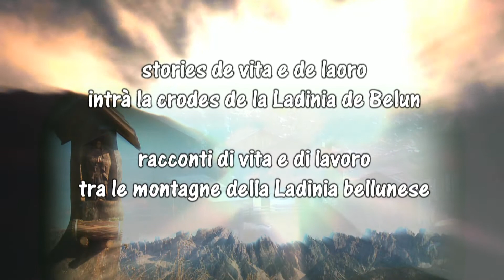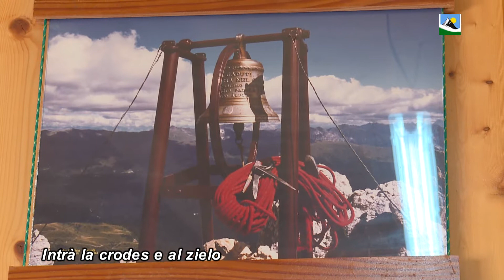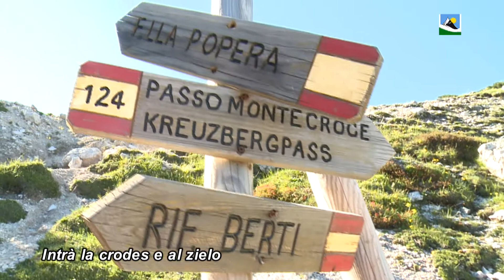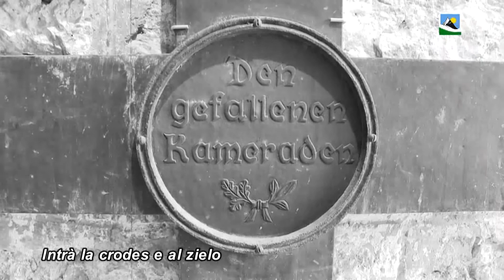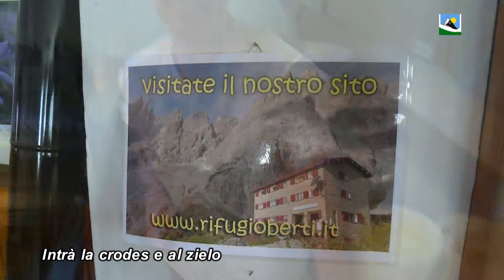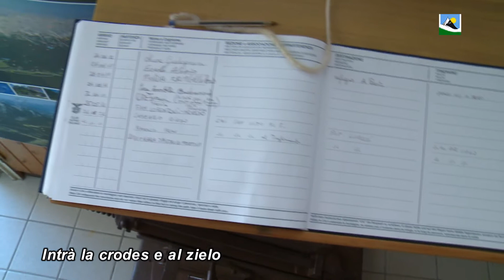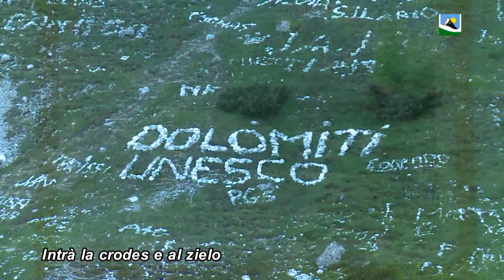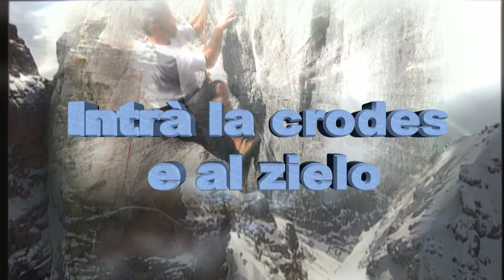RIFUGIO BERTI - INTRA' LA CRODES (P09B).wmv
Racconti di vita e di lavoro tra le montagne della "Ladinia bellunese" (Provincia di Belluno - Dolomiti - Veneto - Italy).
Storie, suggestioni e impressioni dai rifugi alpini dell'alto bellunese e quindi della montagna dolomitica veneta.